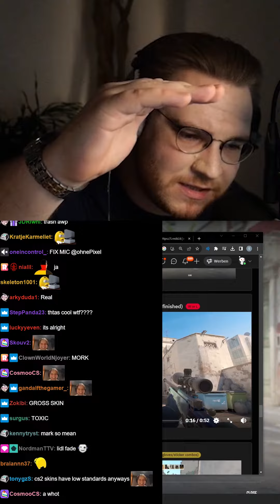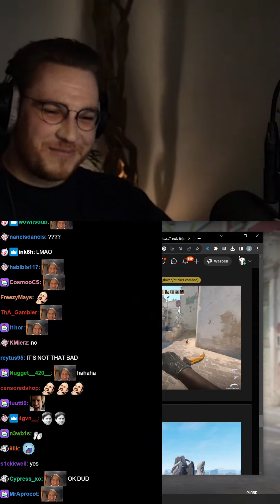The Burger Theory